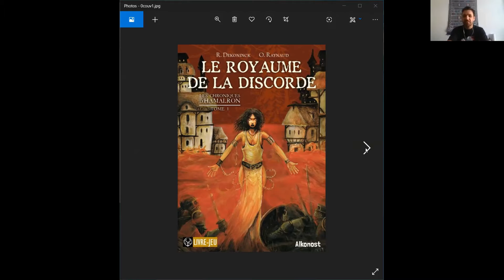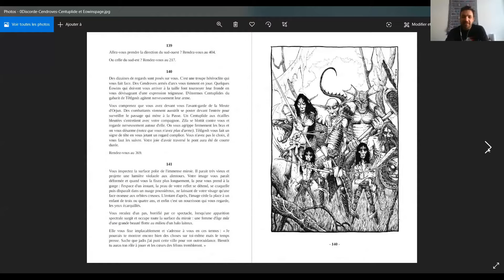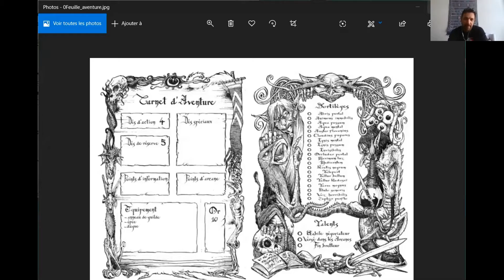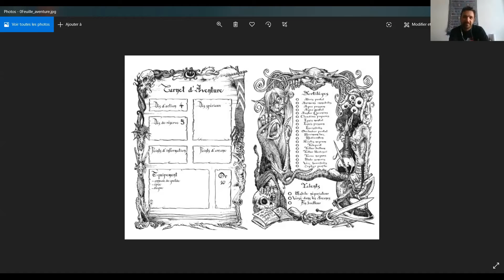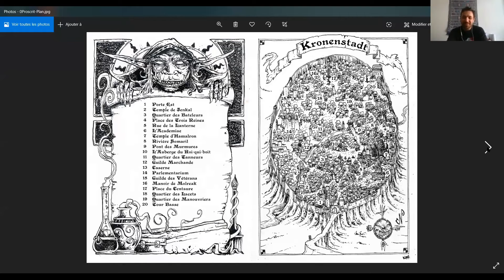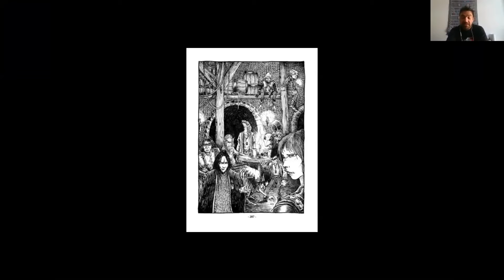Une trilogie dont vous êtes le héros : Les Chroniques d'Hamalron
Présentation des 3 tomes des Chroniques d'Hamalron avec l'auteur Rémi Dekoninck. Conception, univers, règles, illustrations et une suite en préparation.